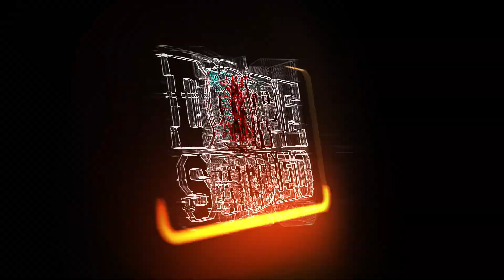SPOTIFY Pengen Lagu Seperti Apa sih di Playlist? Mari kita BONGKAR Rahasianya!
Akan ada banyak sekali materi diskusi dan info terkini tentang distribusi musik digital di channel ini!

Meskipun bagi sebagian banyak musisi sudah mengenal fitur Pitch to Editorial Playlist di Spotify, tapi admin rasa masih banyak yang belum tau tentang lagu seperti apa sih yang diinginkan spotify buat mengisi playlist-playlist mereka yang banyak.

Mari kami bongkar standarisasi lagu-lagu yang diterima di playlist oleh kurator Spotify. Simak ulasannya yang dipandu langsung oleh host cantik kita, Asteria Putri!

Host :
Asteria Putri

Materi ini kami tulis setelah selama 3 tahun terakhir ini kami sering mengantarkan lagu-lagu dari artist kami ke editorial playlist Spotify, hingga akhirnya kami menemukan sebuah standarisasi karena setiap lagu yang masuk selalu memiliki hal dan atau kelebihan yang sama pada lagu-lagu mereka.

Mari berkembang bersama Dope Stereo!

Hingga saat ini, sudah hampir 5000 musisi yang bergabung dengan Dope Stereo. Tahun ini Dope Stereo sudah mencetak lebih dari 300 juta streams di seluruh DSP

Dope Stereo membantu kamu dalam mempublikasikan/mendistribusikan lagu kamu ke seluruh digital music platforms (Spotify/Itunes, dll) secara GRATIS dan simple, cukup kunjungi atau download aplikasi Dope Stereo di playstore

Tidak sekedar mendistribusikan, kami pandu/kawal kalian sampai berhasil claim profile spotify dan mengikuti kurasi editorial playlist spotify. Kami support beneran, 1000%.

Cari Digital Publisher banyak, tapi cari yang GRATIS dan beneran support kamu 1000% cuma DOPE STEREO.